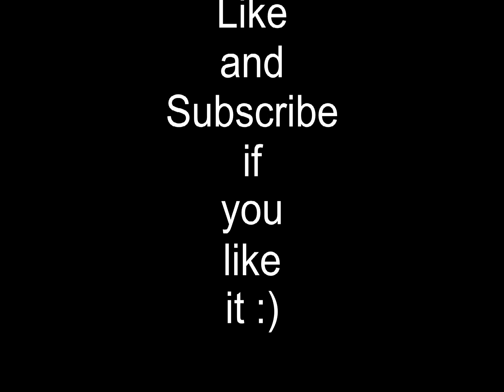Marcel Rosca - One last cry (Brian Mcknight)